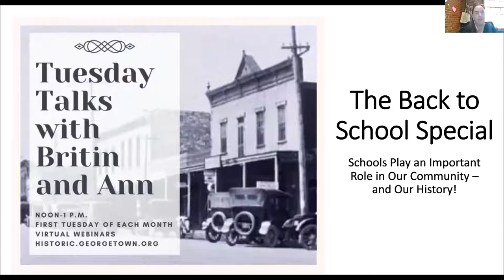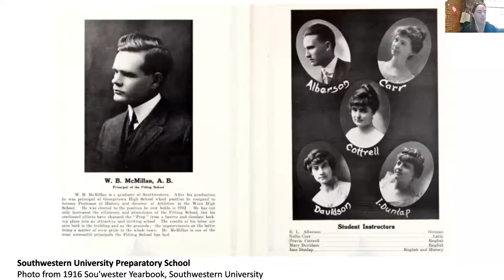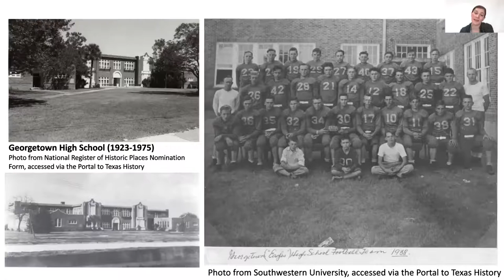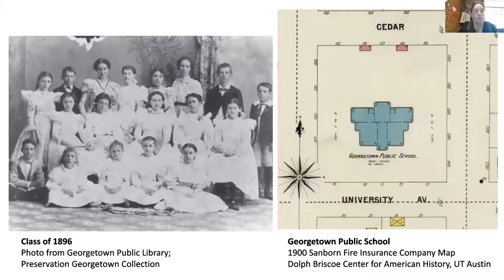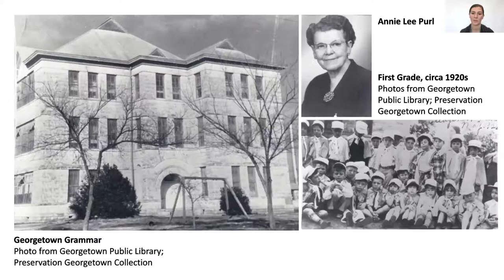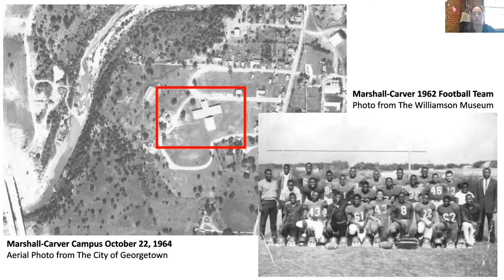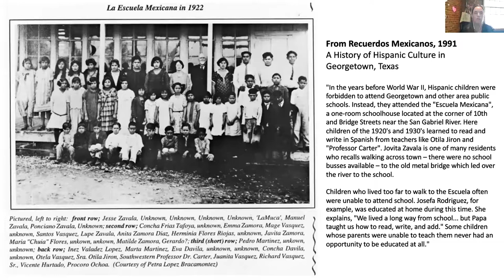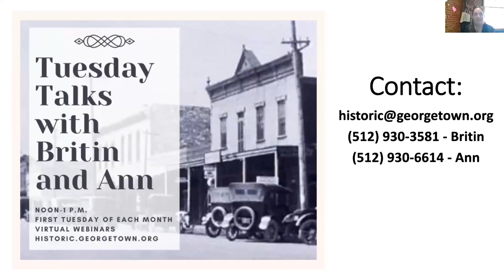Tuesday Talks with Britin and Ann--Sept. 1, 2020--Education in Georgetown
As students are starting the new school year, please join us for a new edition of Tuesday Talks with Britin and Ann as we focus on schools in Georgetown at noon Tuesday, Sept. 1. Schools play an important role in our community and our history! Britin and Ann will take a look back at Georgetown's historic school buildings and some stories that may surprise you, where students from the youngest learners to college grads spent time in first-rate classrooms as well as "chicken coops!”